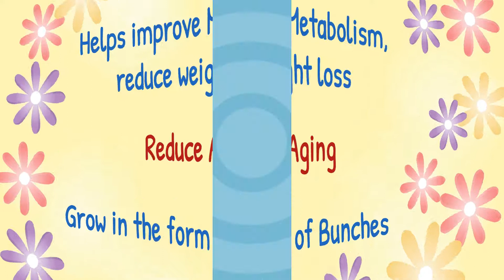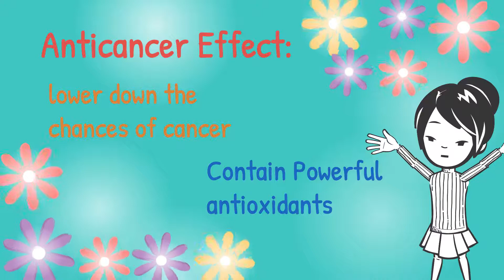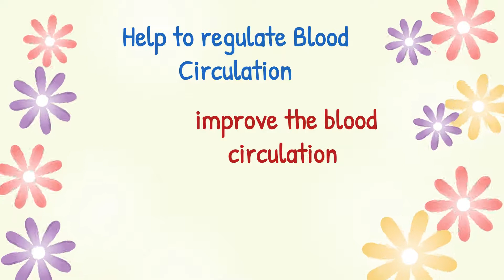The Amazing Health Benefits of Litchis!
The summer brings a lot of colors to life in the form of flowers and beautiful fruits filled with water and juices like Litchis, with white and red appearance mostly grown in the subtropical regions and available everywhere and popular in Asia. I hope my readers must taste the juicy fruit and wait for this amazing fruit for the year. There are a lot of health and beauty benefits of Litchis. It helps improve metabolism, reduce weight loss and the most exciting thing about this fruit is that it helps to reduce aging. Litchis are mostly eaten fresh; they grow in the form of bunches. The flowers of this tree are for a very short time. It will also increase the flavor of your ice cream, children like this in the form of jelly, and also used in processed juices and wine. It is full of vitamins, minerals, and packed with healthy nutrition.

Health Benefits:
The beautiful looking exotic and the gorgeous litchis are full of health benefits and that can help improve your skin, weight loss, wrinkles, and prevent cancer.

Anticancer Effect:
The best benefit of Litchis is that it has anti-cancer effects that lower down the chances of cancer in your body. Consumption of Litchis on a daily basis in the form of juice, raw or in fruit salads. Litchis contain powerful antioxidants that have anti-cancer properties.

Improve Cardiovascular Health:
The antioxidants present in the Litchis will help in cardiovascular health. Litchis are full of oligonol that helps promote the production of nitric oxide in the body that will help expand the blood vessels and allow blood to flow properly in the body, which will eventually reduce the pressure of the heart and help to improve the health of the Heart.

Litchis are the best source to improve your Digestion:
 It will help in the relief of constipation in the body and improve the digestion process. It contains a lot of water and fiber that will have a soothing effect on your stomach and helps in improving the digestion.

Help to improve Influenza:
Influenza is an extremely communicable disease, this is a form of the virus that will affect the body and show resistance to traditional antivirus drugs, Litchis fruit helps to prevent against those viruses and the antiviral properties that will help the spread of the virus.

Help is Weight Loss:
Litchis is low-calorie fruit, this fruit is ideal for losing weight. It will contain a lot of water, it will be a great source of fiber and help to reduce weight.

Help to regulate Blood Circulation:
Lychees help to improve the blood circulation in the body, it contains fiber, and the presence of a variety of nutrients like iron, copper, manganese, and vitamin C, will help improve the blood circulation in the body.

Help to Strengthen Immunity system:
Litchis will improve the immune system of our body. The presence of high quantities of fiber and Vitamin C will improve the immune system of our body. It is highly recommended to consume a lot of Liches for adults, children, and old aged persons for a better immunity system.

Contains Anti-Inflammatory Agents:
If we start consuming Liches it can help in treating the inflammation and tissues in your body because it contains anti-inflammatory properties.

Help to improve Energy level:
Consumption of litchis will help in improving the energy level of the body and give you a kick start and boost your energy level. Litchi is full of Vitamin C that will serve an important function in the body, it will help improve the collagen that will help to break down fats in the body and give us instant energy.

Strong Bones:
Lychees are a complete package for string bones, consuming litchis on a regular basis will give energy to your body and make your bones strong.It contains all essential compounds that are required for healthy bones, such as manganese, copper, fiber, iron, and minerals it will help to improve the calcium level in your body and make them healthy.